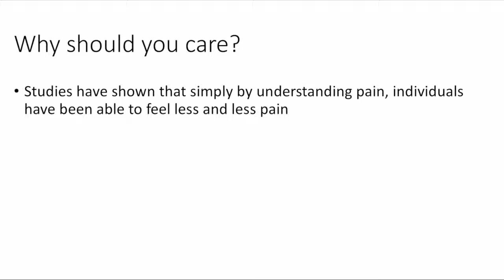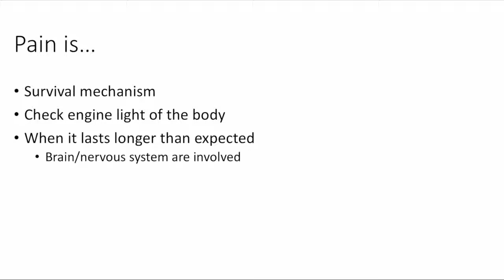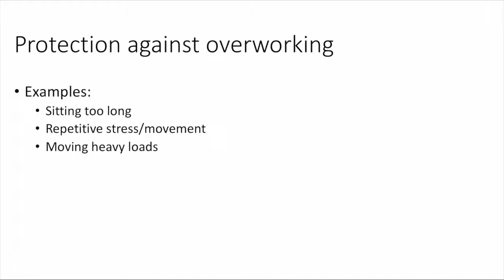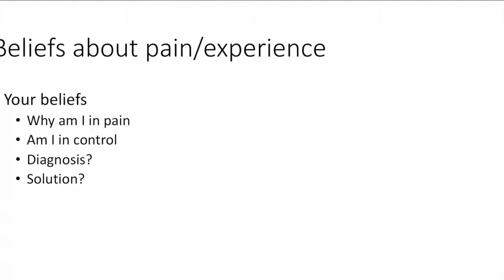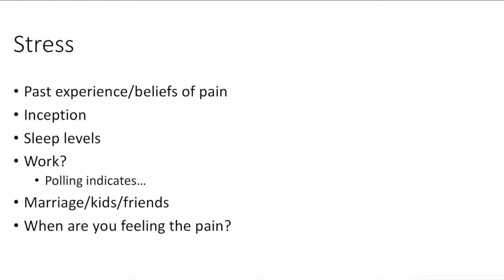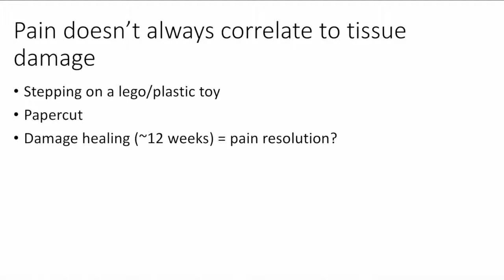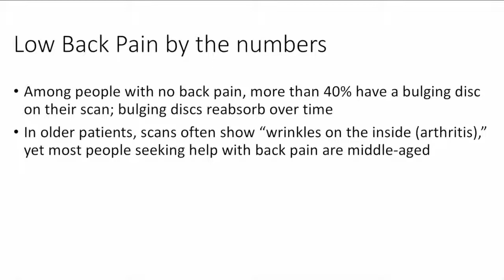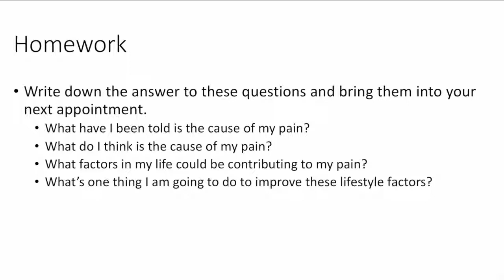What is Pain?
Dr. Shelton takes you through a breakdown of how your understanding of pain can completely change your outlook